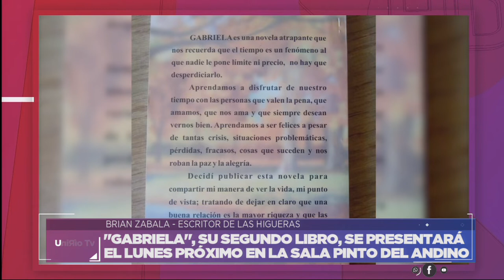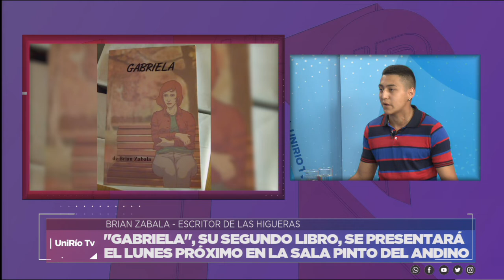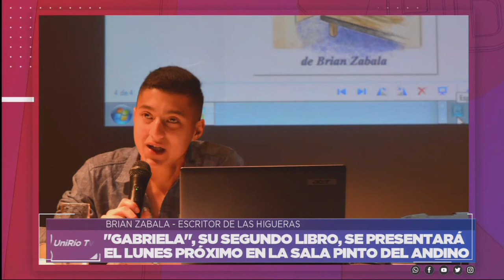"GABRIELA": BRIAN ZABALA PRESENTA SU SEGUNDO LIBRO EN LA SALA PINTO DEL ANDINO